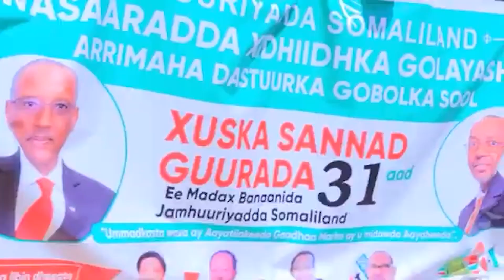Faallada Warka : Wadajirka Bulshadu Waa Aasaaska Nabad Galyada